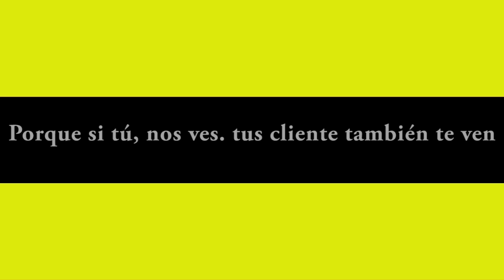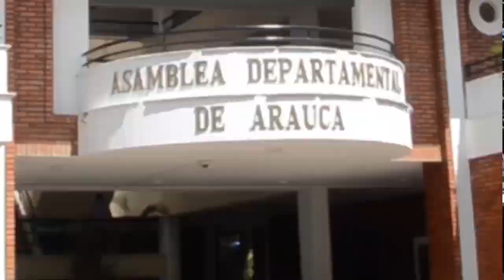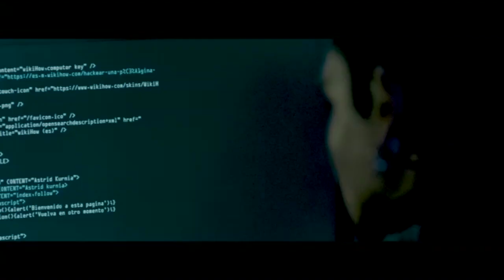NOTICIERO LA LUPA ARAUCANA 14 AGOSTO 2019